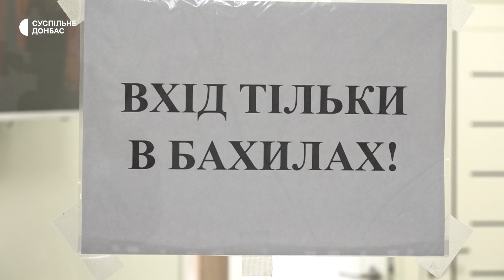Підготовка "Гвардії наступу". Автівка для ЗСУ на Донеччині. Лікарі з Бахмута у Броварах | 06.03.2023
У Краматорську армія РФ зруйнувала школу та пошкодила 15 житлових будинків. Добровольці "Гвардії наступу" почали підготовку. 16-річна волонтерка зібрала кошти на авто для ЗСУ на Донеччині. Лікарі з Бахмута відновили свою роботу у Броварах на Київщині. Більше сюжетів дивіться у дайджесті Суспільного.